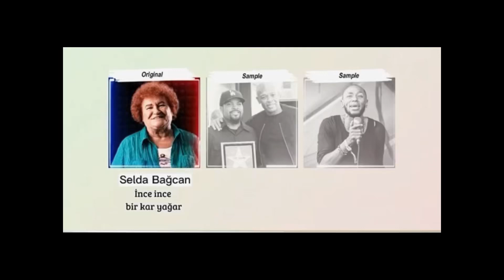İngilizce Dinlemeyi Tercih Eden Gençler Bizim Türkülerimiz 30 Yıl İlerde